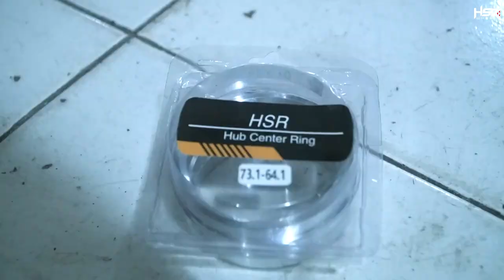Juara Singapore Open 2022 Daniel Marthin Ganti Velg HSR Makin Kece!